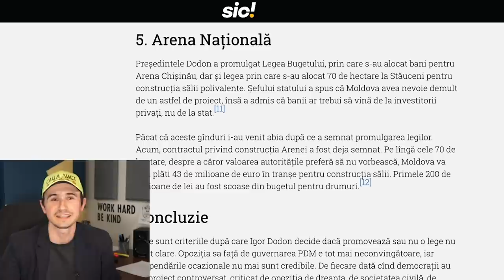DODON ESTE PUTERNIC (pizdeț) | LIVE pe Facebook